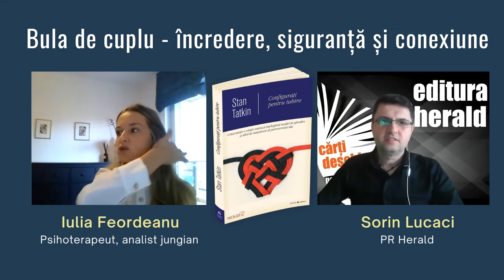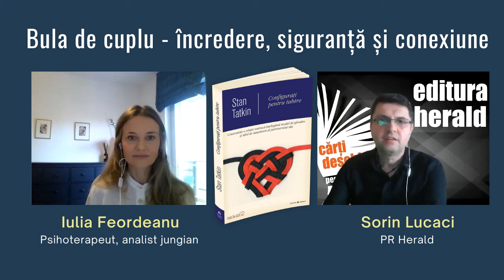Bula de cuplu - încredere, siguranță și conexiune - Iulia Feordeanu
Iulia Feordeanu (psihoterapeut, analist jungian) și Sorin Lucaci (PR Herald) discută azi despre dinamica complexă ce operează în spatele iubirii și încrederii din cadrul relațiilor intime.

„Configurati pentru iubire” este un ghid complet pentru înțelegerea creierului propriului partener și pentru angajarea într-o relație romantică bazată pe iubire și pe încredere. Prin sintetizarea rezultatelor multor cercetări despre mecanismele iubirii ce țîn de neurostiinta, teoria atașamentului și reglarea emoțiilor, această carte prezintă zece principii călăuzitoare ce pot îmbunătăți orice relație.

Îți poți întări relația

• Creând și menținând o „bulă a cuplului” ce oferă siguranță
• Apelând dimineață și seara la ritualuri pentru a vă menține conectați unul cu celălalt
• Învățând să vă certați astfel încât nimeni să nu piardă
• Devenind un expert în ceea ce îl face pe propriul partener să se simtă iubit